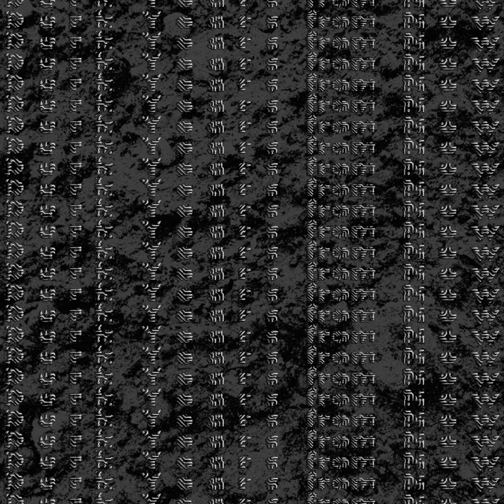Zubaydah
Zubaydah · Dark Years from Now

Dark Years from Now